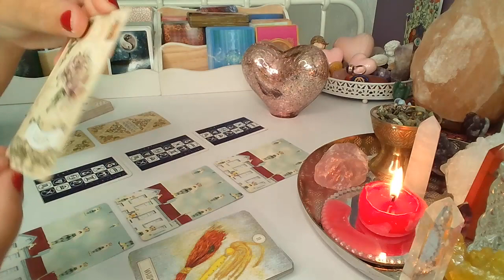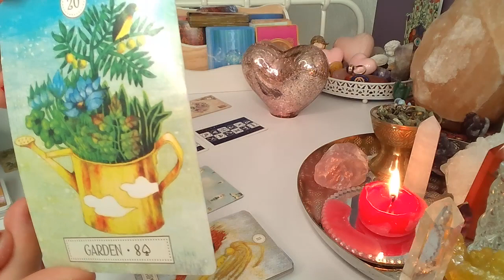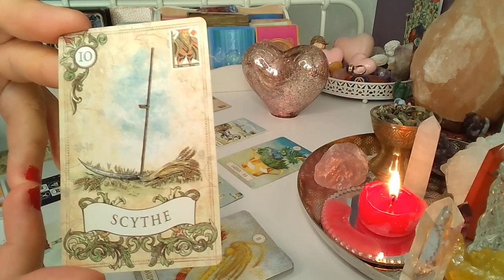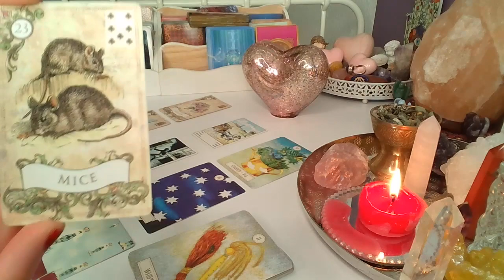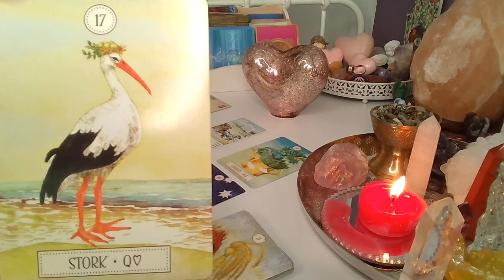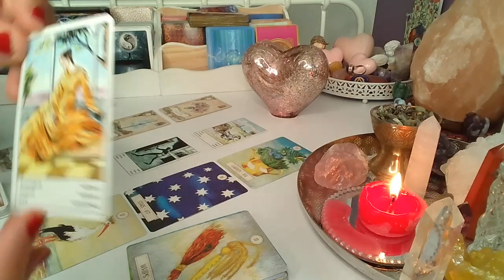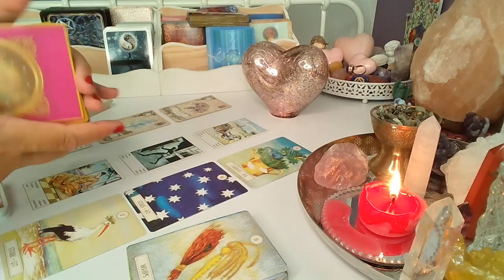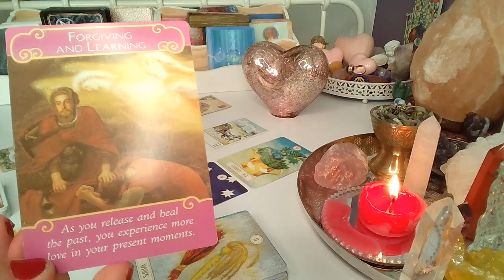LUSTRO DLA ZAKOCHANYCH ❤️ 2x3 Karty LENORMANDA + 3 Karty CYGANSKIE ❤️ wrozby porady magia ❤️